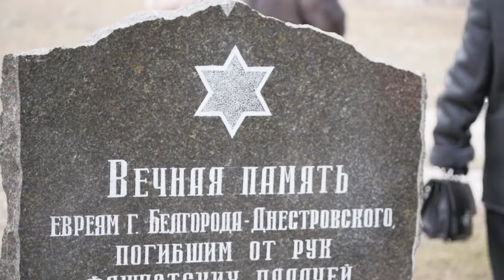День памяти жертв Холокоста 2017 г.Белгород Днестровск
День памяти жертв Холокоста
29 января 2017 года
 г.Белгород Днестровск
Региональная общественная организация "Менора"
п-о ЕМРО "Свет Мессии" г. Одесса